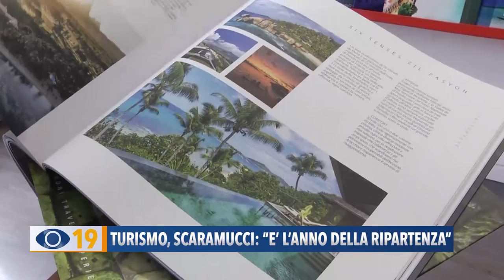Turismo, Scaramucci: "E' l'anno della ripartenza"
Sarà un anno di ripartenza per il turismo marchigiano. Già tante le prenotazioni per l’estate. Si conferma anche per il 2022 la voglia di stare all’aria aperta e di visitare i borghi del nostro territorio.